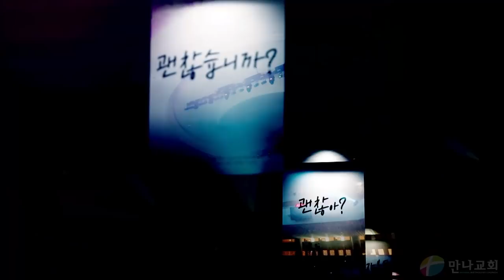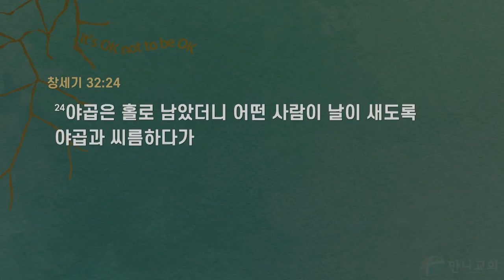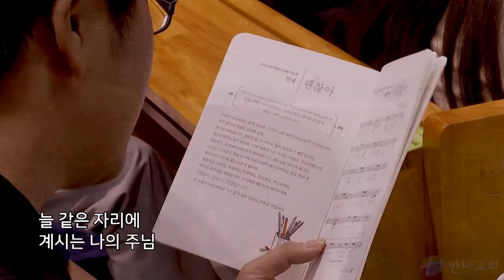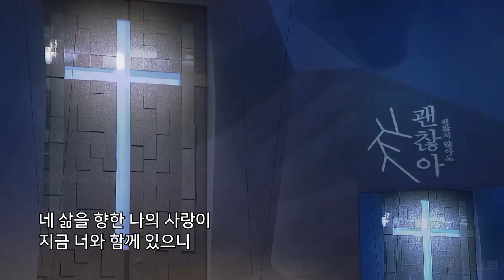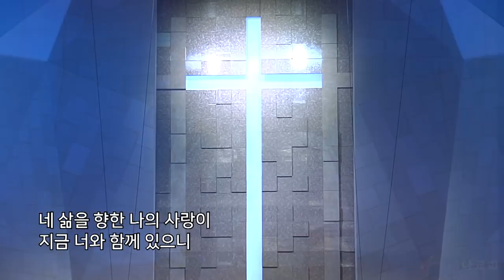[2019-2차 변화산] 실수해도 괜찮아! – 레위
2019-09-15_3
설교: 김병삼 목사
(눅 5:27) ○그 후에 예수께서 나가사 레위라 하는 세리가 세관에 앉아 있는 것을 보시고 나를 따르라 하시니
(눅 5:28) 그가 모든 것을 버리고 일어나 따르니라
(눅 5:29) 레위가 예수를 위하여 자기 집에서 큰 잔치를 하니 세리와 다른 사람이 많이 함께 앉아 있는지라
(눅 5:30) 바리새인과 그들의 서기관들이 그 제자들을 비방하여 이르되 너희가 어찌하여 세리와 죄인과 함께 먹고 마시느냐
(눅 5:31) 예수께서 대답하여 이르시되 건강한 자에게는 의사가 쓸 데 없고 병든 자에게라야 쓸 데 있나니
(눅 5:32) 내가 의인을 부르러 온 것이 아니요 죄인을 불러 회개시키러 왔노라